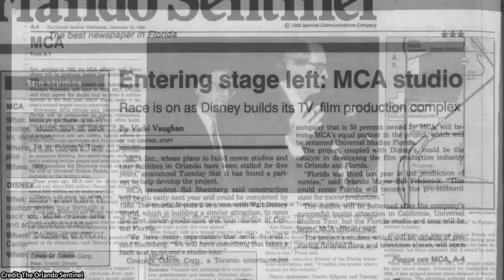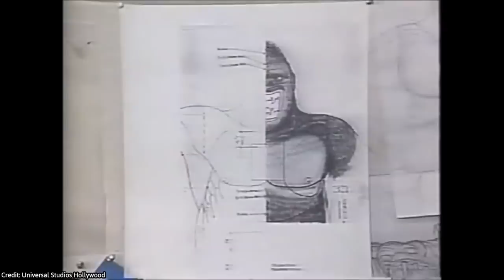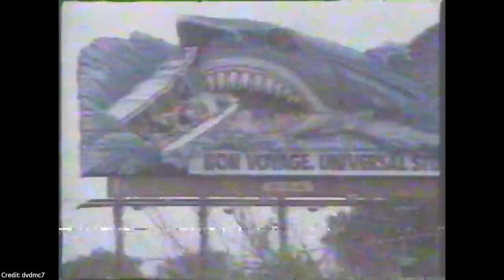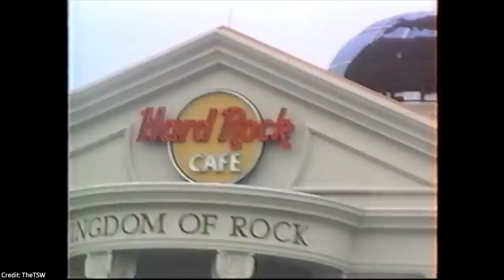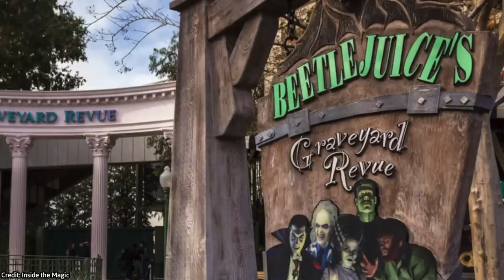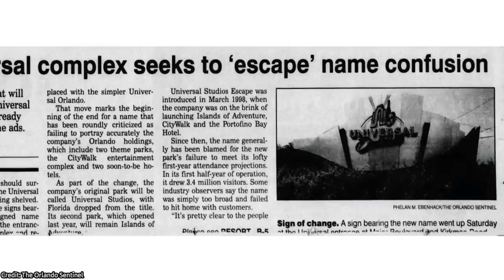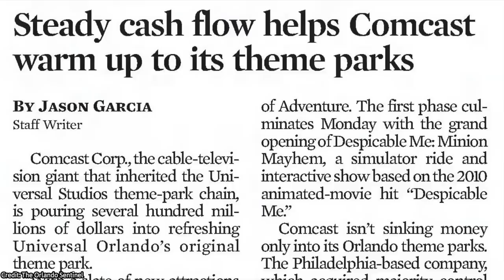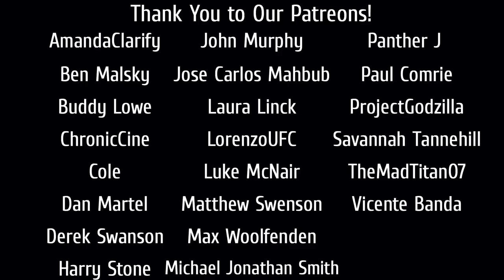Theme Park Destination: Universal Studios Florida (1990-2020)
In this episode of Theme Park Destination, we explore the only place where you can see the stars and ride the movies: Universal Studios Florida! Join us as we look at the last 30 years of the theme park inspired by movies and television, starting from its original concept in the early 1980s, the park’s disastrous grand opening in 1990, its rise in popularity through the ’90s, the removal of the original attractions and decline throughout the 2000s, and its rises once again due to The Wizarding World of Harry Potter in the 2010s!

00:00 - Intro
00:49 - Beginnings
10:57 - Opening Day
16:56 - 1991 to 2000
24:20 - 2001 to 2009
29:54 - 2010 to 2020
34:29 - Outro